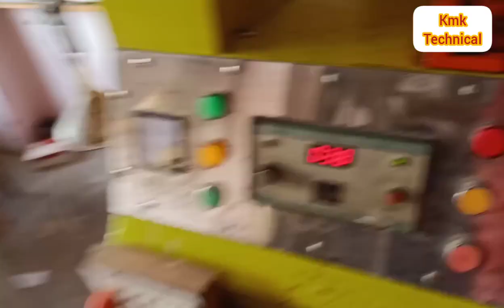ujala 0.5 HP motor winding | ujala water pump winding data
मोटर वाइंडिंग करने का इस वीडियो में तरीका बताया गया है और कोईल कैसे डालते हैं वही बताया गया है तो आप वीडियो को पूरा देखें ताकि आपको समझ में आ सके और वीडियो में कनेक्शन ही बताया गया है उम्मीद करता हूं आपको यह वीडियो पसंद आया होगा अगर पसंद आए तो प्लीज इस वीडियो को लाइक शेयर जरूर कीजिए धन्यवाद